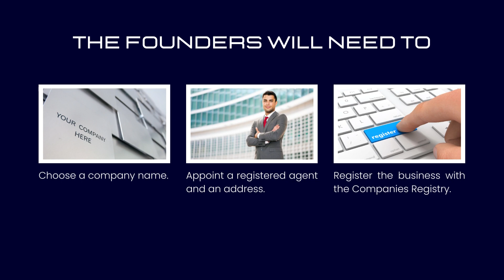Start a crypto exchange in the Isle of Man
A crypto exchange can be one way for investors to start a business centered around cryptocurrencies. Find out more from our team and by accessing the following
1 Start a crypto exchange in the Isle of Man

2 A crypto exchange is similar to a stock exchange, having the purpose of allowing clients to trade cryptocurrencies with other digital currencies or other assets.

3 The company that develops this service can be based in the Isle of Man, given the business advantages present in this jurisdiction.

4 Foreign investors who choose to open a cryptocurrency exchange in the Isle of Man have access to a simplified company formation procedure.

5 An important advantage for an IoM offshore company is that it is not subject to corporate income tax.

6 Opening a crypto company that will provide an exchange platform is subject to the same requirements and incorporation steps as any other business.

7 The founders will need to choose a company name, appoint a registered agent and an address, and register the business with the Companies Registry.

8 The crypto exchange company will also have a bank account and, in some cases, it can be convenient to operate via a virtual office.

9 Running your crypto activities based in the Isle of Man will be straightforward when choosing to set up your business by working with our local team of experts.

10 For those already doing business in IoM, our local accountants can answer questions about compliance.

11 Do you want to start another type of business in the Isle of Man? We can help you register your business, as well as change the details of an existing company.

12 Our Isle of Man company formation experts assist foreign nationals worldwide who wish to benefit from the multitude of business advantages here.